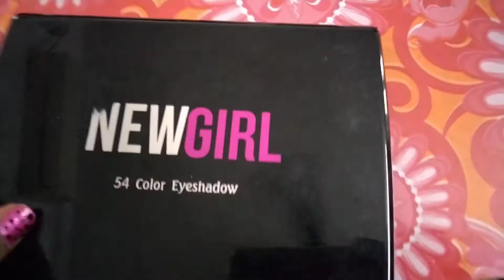Come On Guys!!Don't wait🥳/Let's have an tour with my makeup items💄👛/makeup